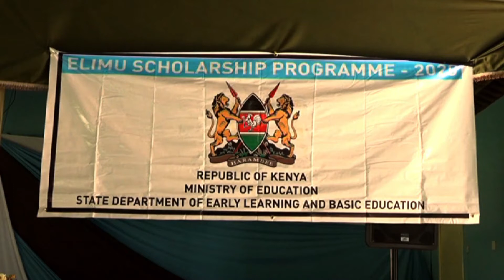HOPE FOR NEEDY STUDENTS: Equity, World Bank scholarship program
Baringo county is among other 30 counties targeted for the roll out of a scholarship program that is being run through Equity Group Foundation. The scholarship which is a World Bank funded program aims at seeing poor and vulnerable children from financially constrained backgrounds attend school.